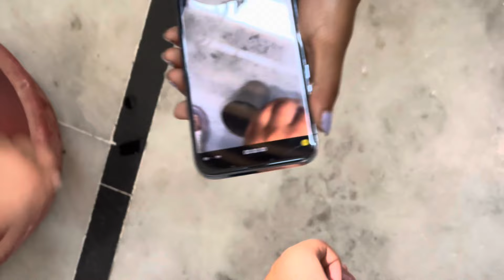White sauce pasta 🍝 and chidiya ka bacah…😌🦄🦋🩷🧿💎💕🫶💜